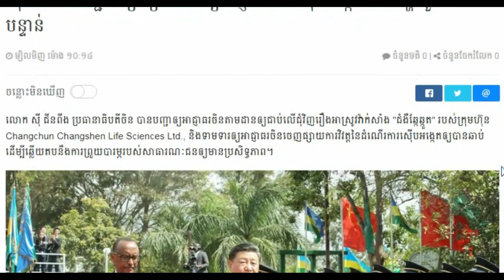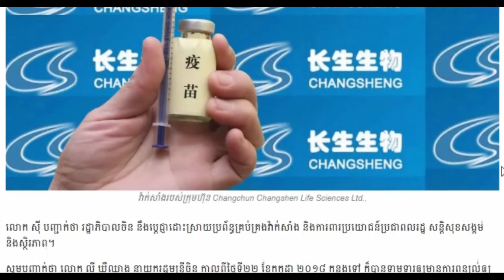Khmer breaking news today Cambodia hot news 2018,Share World,